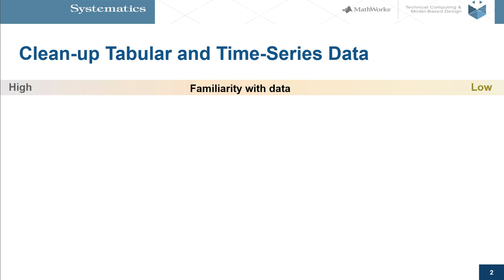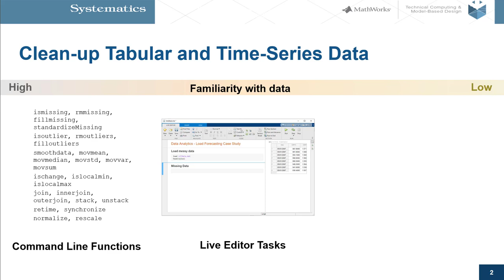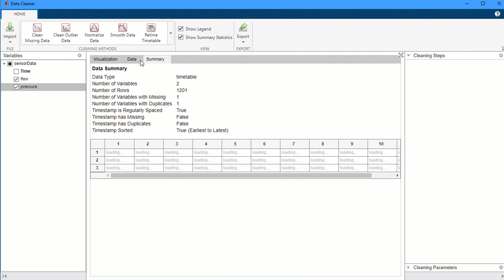עיבוד מקדים לפני התאמת מודל AI בעזרת MATLAB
אחרי שייבאנו את הדאטה, נוכל להשתמש בMATLAB על מנת לבצע עיבוד מקדים.
נוכל להתמודד עם אתגרים שונים שהדאטה שלנו טומן בו - ערכים חסרים, ערכים חריגים, שילוב דאטה מחיישנים שונים, ביצוע resampling ועוד.
את פעולות אלה נוכל לבצע בצורה אינטרקטיבית בעזרת אפליקציות, בצורה חצי-אינטרקטיבית או בצורה תכנותית לחלוטין – כתלות בהעדפה האישית שלכם.

סיסטמטיקס MATLAB הגר חן, מומחית